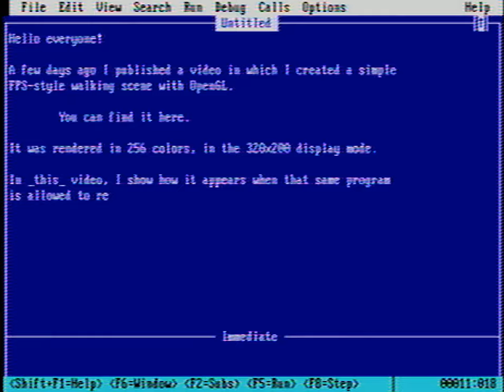OpenGL scene in truecolor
This is a follow-up to the OpenGL programming example posted earlier.

It contains the same scene as in , but now rendered in truecolor, with motion blur, in 3200x2400 resolution (so yes, this is really HD). Still with OSMesa, still with 99% the same program. I changed the PC::W and PC::H constants and changed PC::Render to save the contents of PC::ImageBuffer into a file each frame. And I first rendered the whole thing with lightweight settings, moved around and saved all movements into a file. Then I changed the settings to those large-resolution ones and changed the program to load all movements from that file rather than from the keyboard and the mouse, so it replicates all my actions smoothly even while it's running at about 1 fps (or less, due to motion blurring and lzopping).

The NTSC effect on the QBASIC window in which I type the message was intentionally produced as a stark contrast to the clinical high quality in the scene that follows. I actually meant to vary the saturation a lot more and do other gimmics related to bad TV transmission, but I couldn't get them right and looking good. The combination of bad video quality and an eerie music was aiming to produce an impression of a transmission from a parallel reality. The eerie part subsides gradually as the message becomes clear, having resolved completely when the actual 3D video begins. In the 3D video, some instruments of the music (which is the same as in the original OpenGL programming example video) have been octave-downshifted to produce a "different, but also the same" type of effect. I play exactly one loop of the song, and produce an end into it with Audacity magic. The ending of the video was not as precisely timed to the song's end as I hoped it would be by chance.